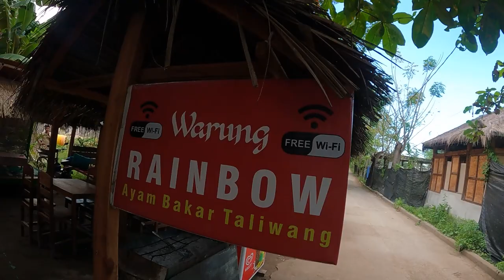First Impressions Of Gili Air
What would be the perfect getaway from the already beautiful Bali Indonesia? The Gili Islands are only 1.5 hours away from Bali on a speed boat, and we arrive in what I deem to be absolute paradise. Gili Air is one of the three Gili Islands located next to Lombok. Gili Air is much more calmer than Gili Trawangan which is known as the party island.

Support Me So I Can Create More Impactful Travel Content

Storyblock - Stock Videos:

☕️ If you find this video useful, you can thanks me getting me a coffee